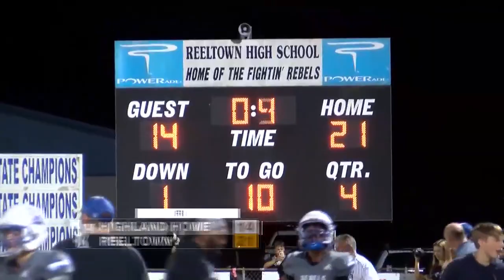Friday Night Football Fever: Week 10 - Part 1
Watch week 10 highlights from Friday Night Football Fever.